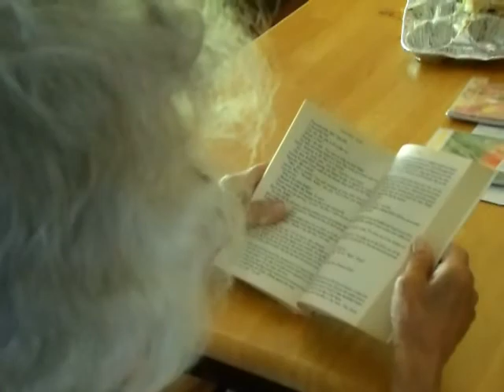The Growling 2: The New Jurrasic DIRECTORS CUT !!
re-edited and re shaped this instant classic will strike fear and wonder into your eyes as chris does work around his garden and discovers a nest of strange eggs. Only he and his friends with some help from his Paleontologist Grandmother can save the world from being bottom of the food chain !! Camera operated by the lovely Carla Grimaldi and Directed by visionary Director Stefen Welch
 Starring Chris Gage, Samuel Welch, Kyle Fraga,Isabella Grimaldi, Lucia Grimaldi, and prestigouse award winner Maria Mazzaferro